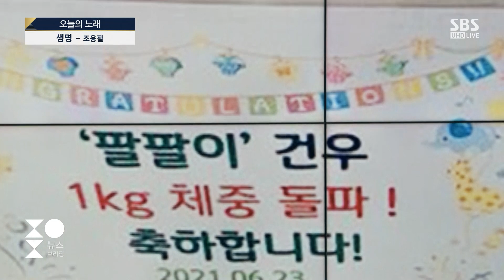헌신과 사랑으로 일어난 '288g 건우의 기적' / SBS / 주영진의 HOT 브리핑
오늘(6일) 아침 이 기사 제목에 눈길이 갔습니다.
'288g의 건우가 만든 기적'이라는 기사였습니다.
국내에서 가장 작게 태어난 건우가 1%도 안되는 생존확률을 극복하고 건강하게 자라서 무사히 퇴원했다는 내용입니다.